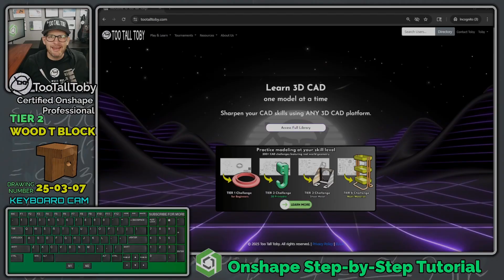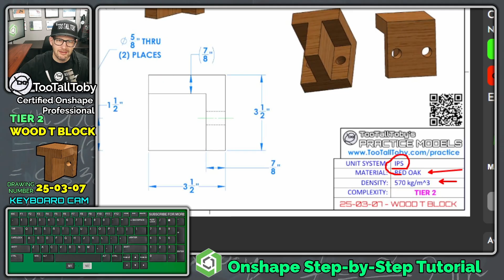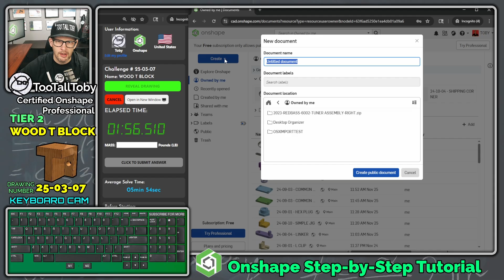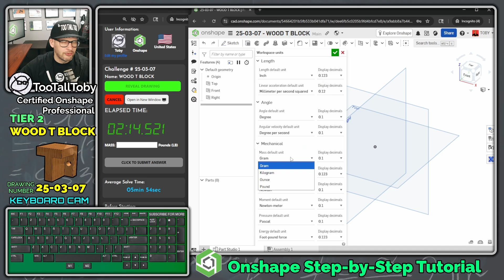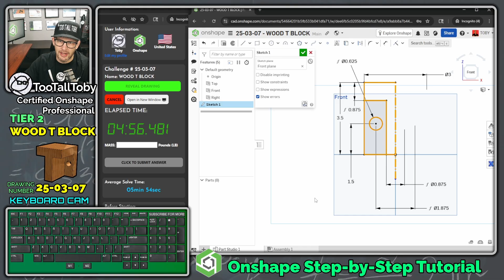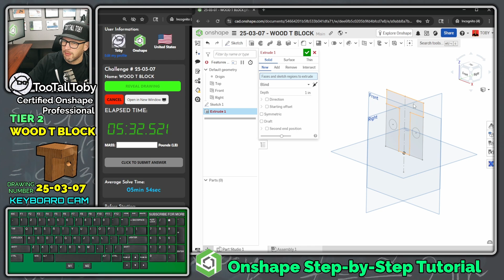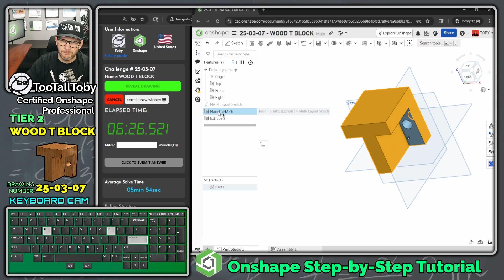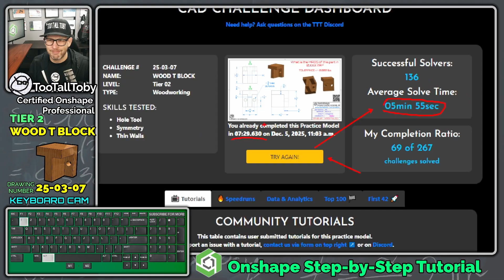Onshape Beginners Step by Step Tutorial - BEGINNERS - Wood T BLOCK - Part for Students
Challenge Number 25-03-07 - TooTallToby shows as STEP by STEP tutorial on how to build this simple part in Onshape.

0:00 Intro
0:55 Making a plan
2:45 Creating a 3D Model in Onshape
5:40 How to MIRROR A SKETCH in ONSHAPE
7:50 Assign a CUSTOM MATERIAL in Onshape
8:15 Submitting my ANSWER